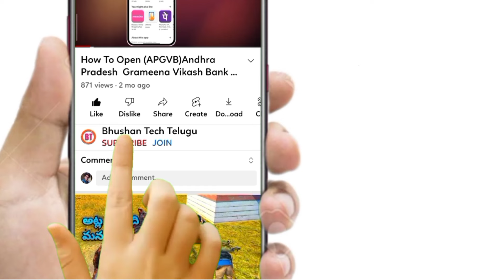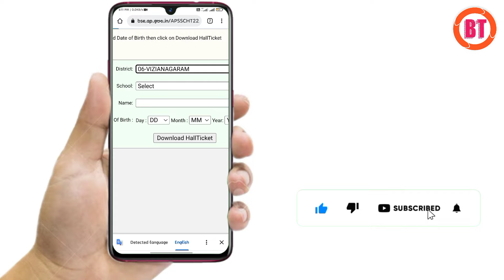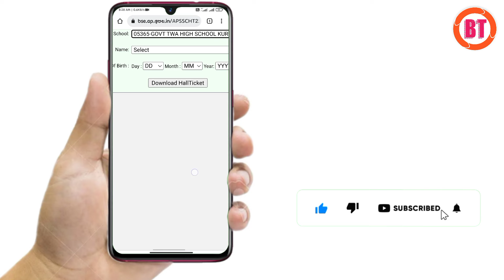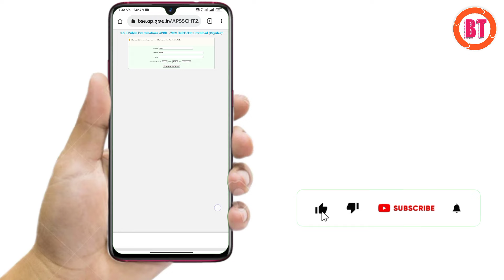AP 10TH HALL TICKETS DOWNLOAD 2022 | SSC HALL TICKETS DOWNLOAD IN TELUGU 2022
⚠️ DESCLAIMER⚠️